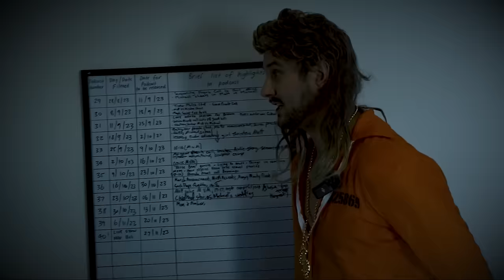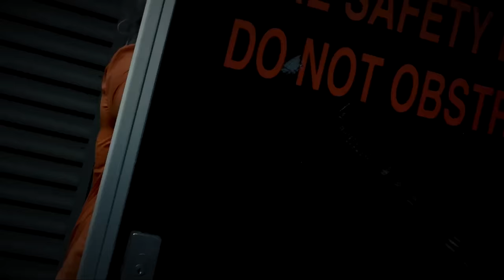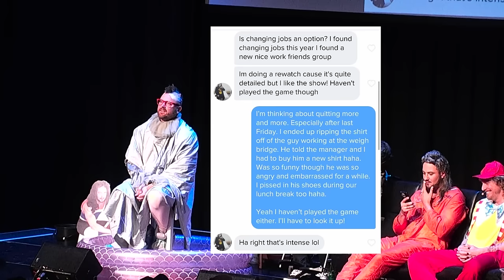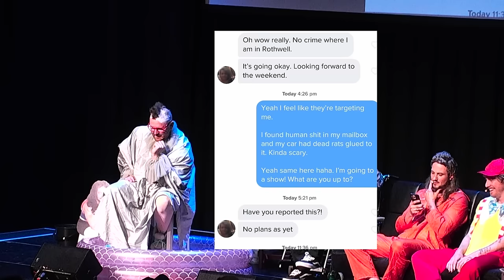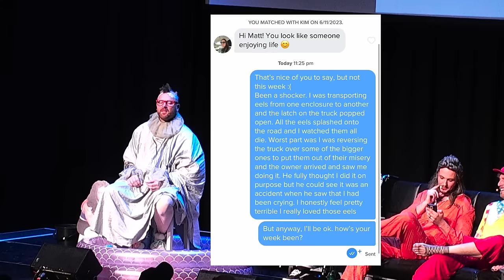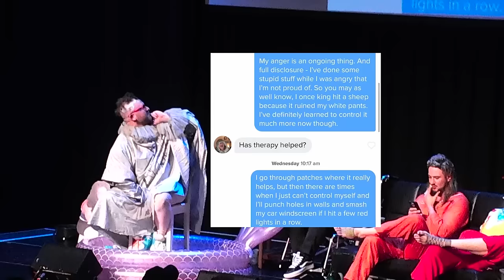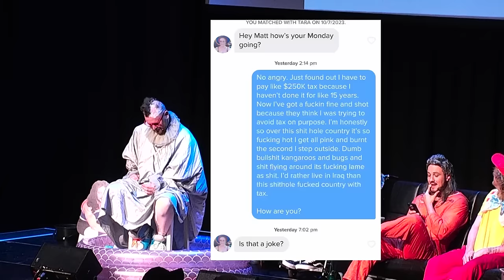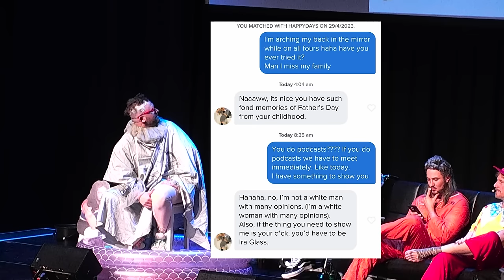Live Show Finale (Season 5, Episode 40)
The live show finale!
(UNCENSORED VERSION WILL BE LIVE ON OUR WEBSITE BY TOMORROW THE 12/12)

We have special guest Willem Powerfish on, who manages to gross out the audience.

We cure Matt's baldness with the help of the viewers.

The black book makes a return.

and Matt vs Michael ends with a shocking conclusion.
S**t Talk 0:00 - 7:19
Willem Interview 7:20 - 34:33
Matt's New Chair 34:34 - 38:47
Black Book 38:48 - 46:28
Matt's New Hair 46:29 - 52:26
Mat''s Tinder Adventures 52:27 - 1:09:35
Prank Call 1:09:36 - 1:13:11
Matt vs Michael 1:13:12 - 1:22:00
Q&A 1:22:01 - 1:25:19